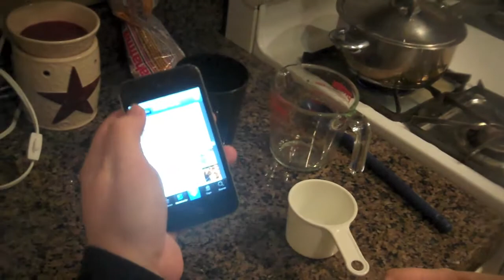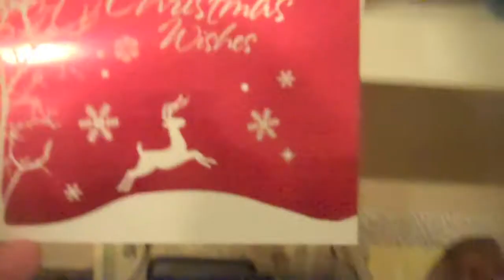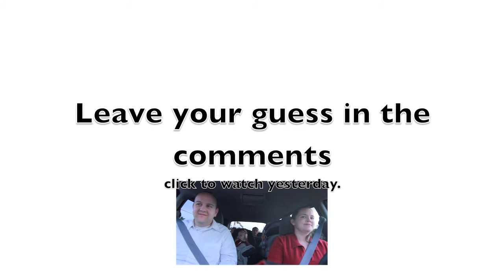BANK OWNED GINGERBREAD HOUSE (12-19-2011)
Another fun day with the Stubz Family.  Jimmy Jingle, Christmas Plates, Gingerbread House

Thanks for the Christmas card!